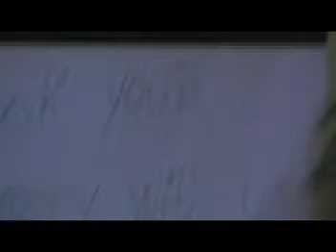Slaves of Spanky 3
Slaves of Spanky live at Aces Top Card Kingston Ontario Sep. 29th /07